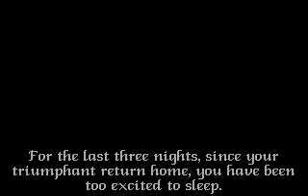Ultima Underworld - Speedrun [17m 35s]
A speedrun of the game Ultima Underworld (1992) by Origin Systems and Blue Sky Productions (aka Looking Glass Studios). Inspired by thecybercat's and dandandan5's speedruns, but using a different route.

Recorded using the GOG.com release (DOSBox 0.74). The final time was 17m 35s.

A high quality video is also available at SDA.